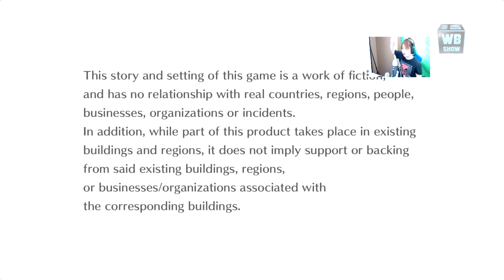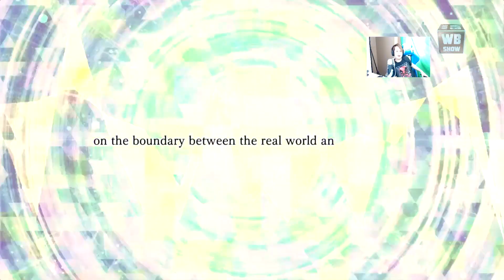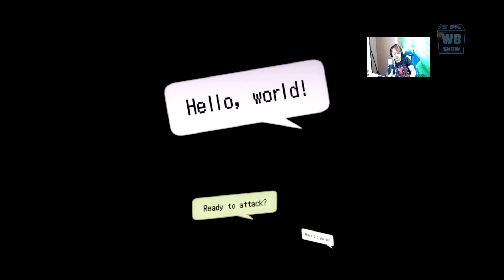Digimon Story: Hacker's Memory - Episode 1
Accused for a crime he didn't commit, Keisuke Amasawa decided to drop out of high school. Yu Nogi, his only childhood friend, remains the only person believing him. With his Eden account stolen, he attempts to track down the culprit with informations provided by the mysterious hacker K.

Keisuke used a "proxy" account in order to dive unto EDEN and ended up to the Digi-Market. Although he was supposed to go together with Yu, he decided to head there alone instead. The Digi-Market is literally a hacker's area for selling wild Digimons and other associated stuff, Keisuke points out it is the starting point for searching the hacker who stole his primary EDEN account. He encountered a certain Digimon Dealer after asking some people around the market, and not seem out of place, he attempted to buy a Digimon with barely any currency for a Gotsumon, a Tentomon or a Betamon. Despite that, he chose one and demanded him to free the other two rather getting erased. The dealer retaliated, called out his Digimons Ogremon and Devimon to attack. However, Ryuji Mishima alongside Cyberdramon appeared out of nowhere to help Keisuke. Keisuke's Digimon also ran in to help. A bit of surprised to the Digimon's decision, Ryuji gave the Digimon capture program to Keisuke's Digivice. It allowed Keisuke to capture/tame the Digimon. Together with Ryuji, they teamed up to force the dealer to release the two Digimon back into the wild. Afterwards, Keisuke also narrated his reason for being there in the first place.